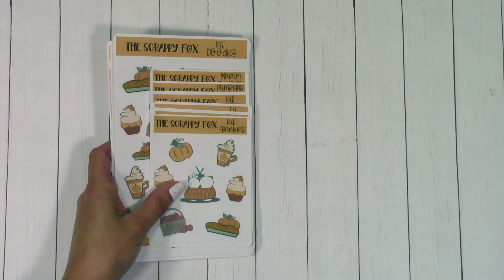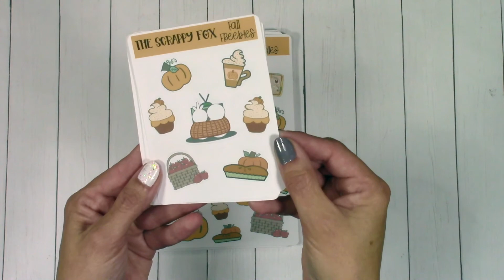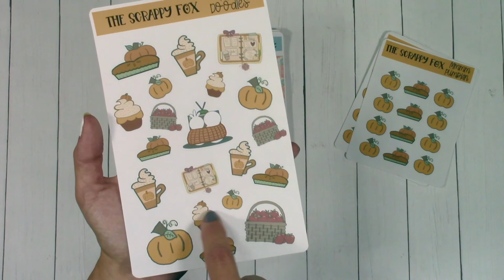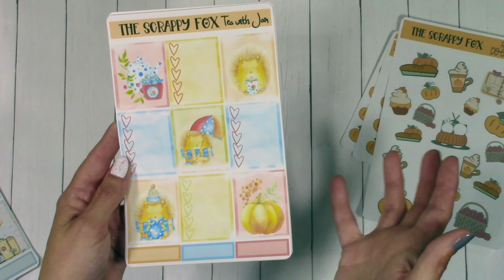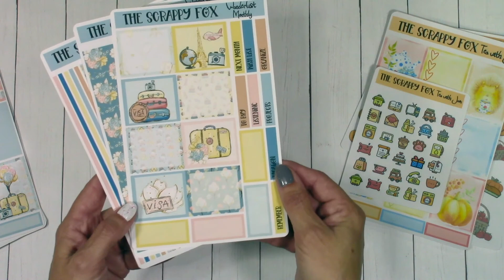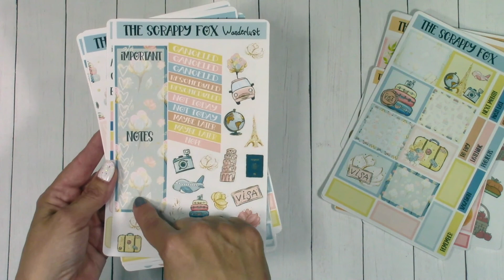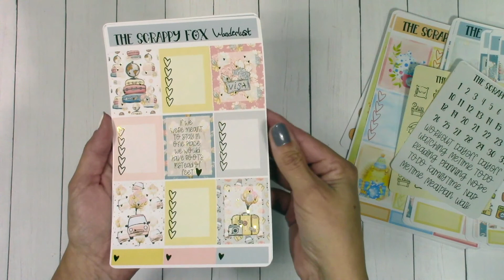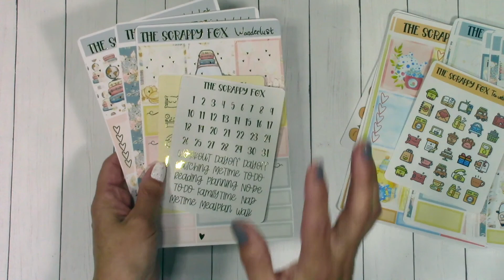New Release Planner Stickers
Its that time again...New stickers yay!! This release has new fall doodles, travel themed weekly and monthly kit, adorable bright autumn mini kit and my very first foiled kit!